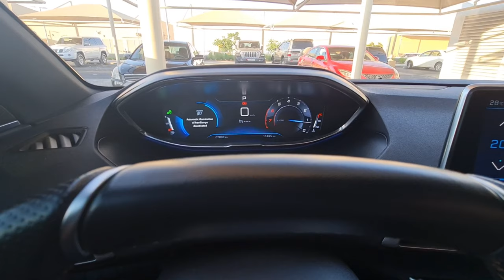How to turn on Ambient Light even during daytime | Peugeot 5008 GTline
sharing Daddy Ronn's Peugeot tutorial  on how to turn on ambient  light even during daytime.

enjoy watching and hope you can learn from our video.

much love
-Pamilya Ronnbelle